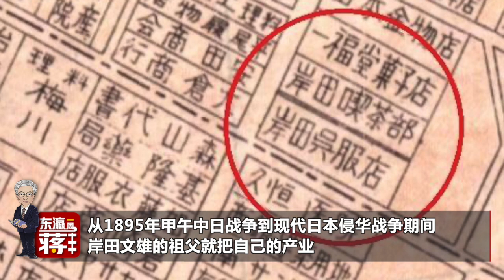【東瀛一周蔣】警惕日本政壇新風向：只有先去“拜個” 首相才能坐得穩 ？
10月17日和18日是日本臭名昭著的靖国神社举行年度秋季大祭的日子。每年这个时刻，日本国内的右倾政治家以及国内各路的右翼势力都会蠢蠢欲动，到靖国神社来一个“参拜秀”。值得注意的是，今年的“参拜秀”有不同的看点，它也反映出日本政坛未来的走向。
站内热门：
1、【白宫義见】白宫记者团百年来首位华文记者，零距离解读美国政治
2、【环球叶问】美女评论员章一叶，从政治学、社会学、传播学等视角，解读国际热点。
shorturl.at/orAFP
3、【砚青吃瓜】美女评论员陈砚青，以国际关系和新闻专业主义，高举吃瓜旗帜，解构国际热点故事
shorturl.at/mnpLP
4、【环球数说】美女评论员娄佳，带你看数字呈现的新闻，还有数字背后的新闻，有点儿意思
shorturl.at/uBD39
5、【东瀛一周蒋】资深媒体人蒋丰，在日本聊日本，“精致”解读日本政治生活
shorturl.at/xMSW0
6、【大咖说】中国顶尖国际关系学者的真知灼见。牛掰是有道理的
shorturl.at/tFL39
7、【交叉点评】追热点、涨知识，看了不后悔
shorturl.at/tER16
8、【环球交叉点】40分钟国际时政深度访谈，顶级水准、干货满满
shorturl.at/mBDVY
优质拍档：
【ShanghaiEye魔都眼】
shorturl.at/mpv04
官方网站：
您还可以在下面这些地方找到我们：
微信公众号：环球交叉点 (smgcrossover)
微信视频号：环球交叉点
头条号：Knews环球交叉点、Knews交叉点评
西瓜视频：Knews环球交叉点、Knews交叉点评
企鹅号：交叉点看
抖音：环球交叉点